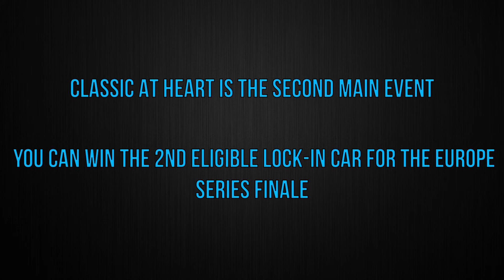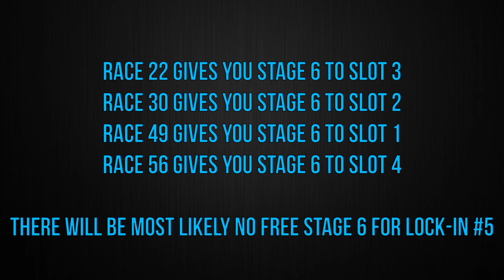CSR 2 | CLASSIC AT HEART | Upcoming Main Event Lock-Ins & Prize Car | Europe Series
thanks to Alex Mendes for the Leaked Title Picture